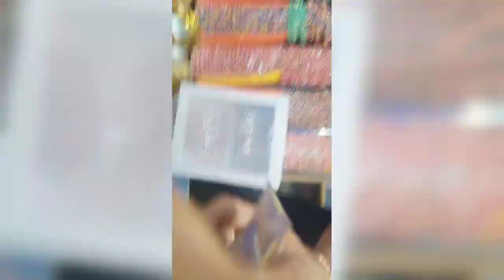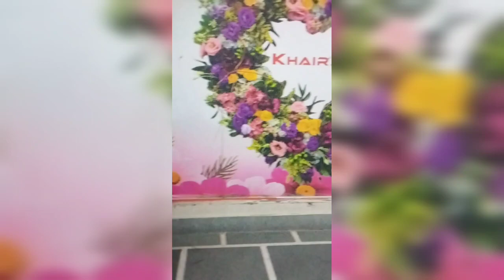End trip day 5🚘